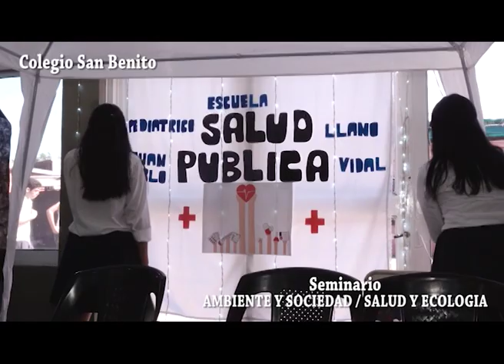Colegio SAN BENITO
Seminario sobre: AMBIENTE Y SOCIEDAD /   SALUD Y ECOLOGIA